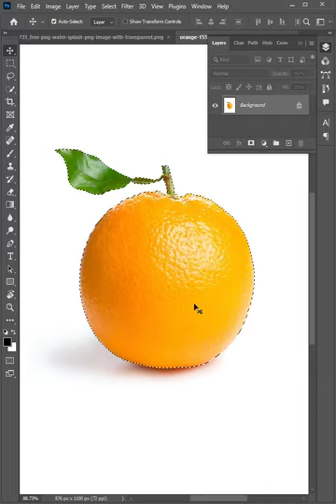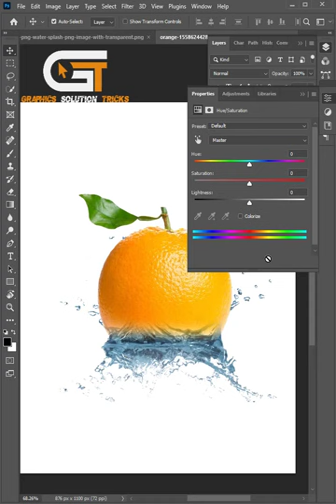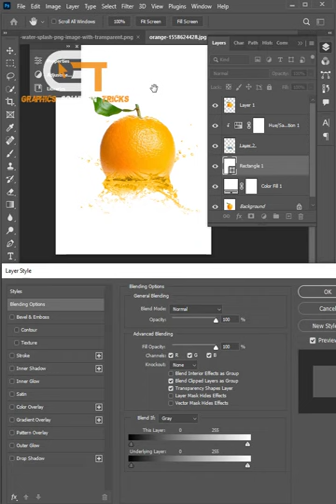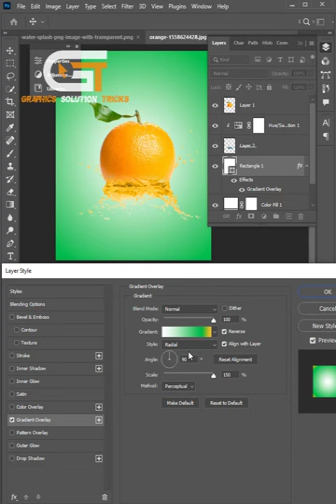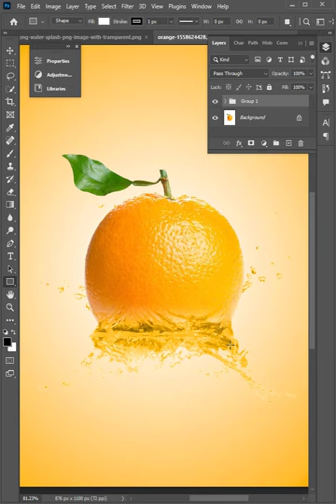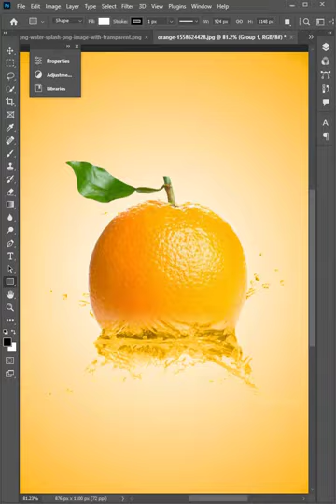How To created Orange Photo Manipulation In Photoshop | Orange Splash Effect